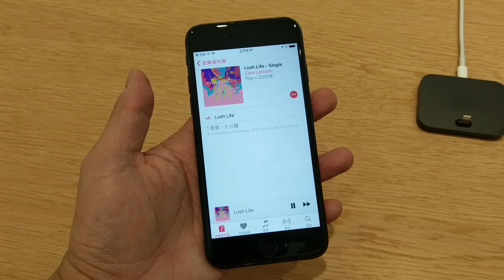iPhone 7 雙揚聲器試播